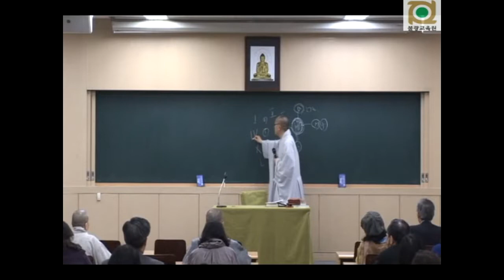각묵스님 청정도론 60 제1권 전체복습 청정도론 개론 및 제1 2장